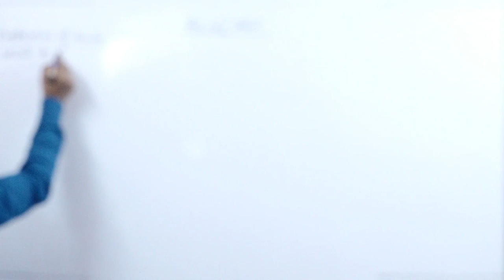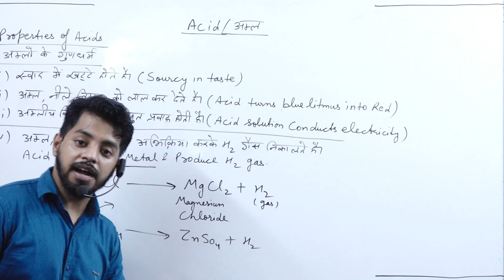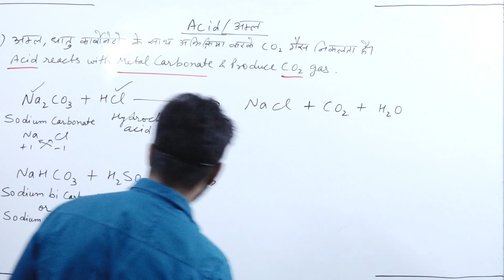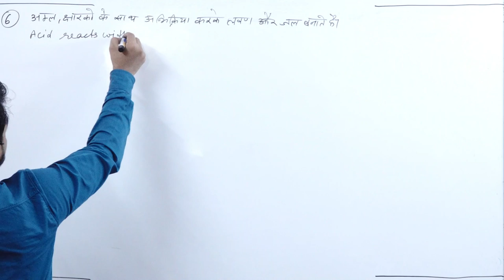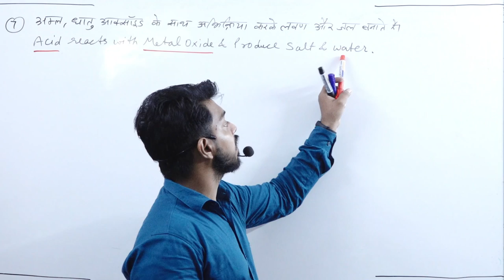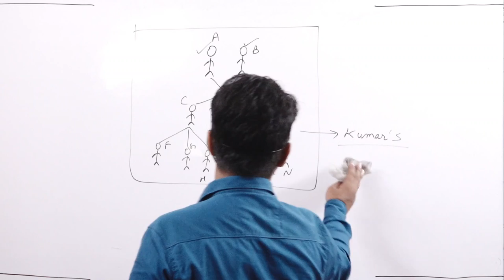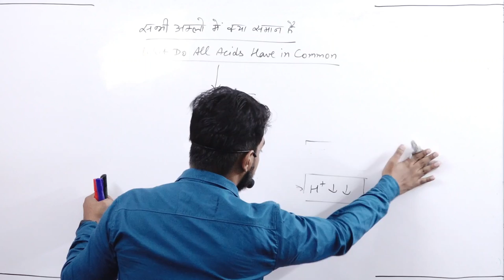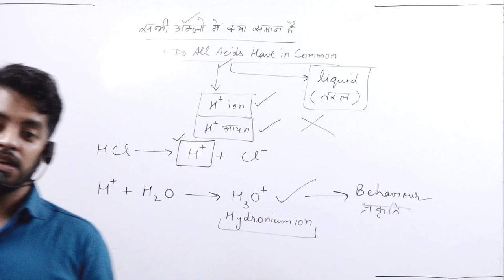ACID BASE AND SALT || PART 3